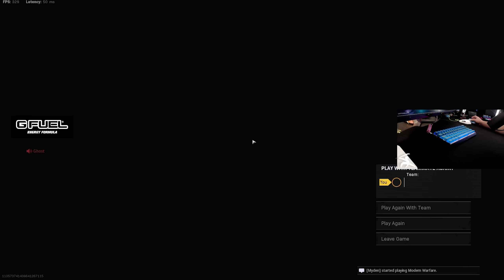new map, new meta.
Sens: 1600dpi, 2.5, 1.0 ads, 1000Hz polling rate
Mouse: Endgame XM1r
Mousepad: LGG Mercury 3XL
Keyboard: Wooting 60HE